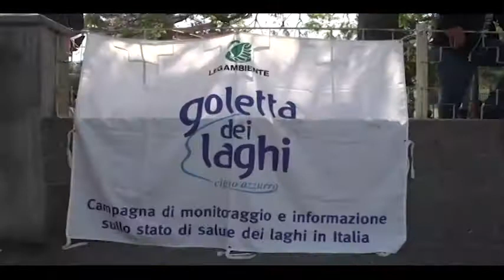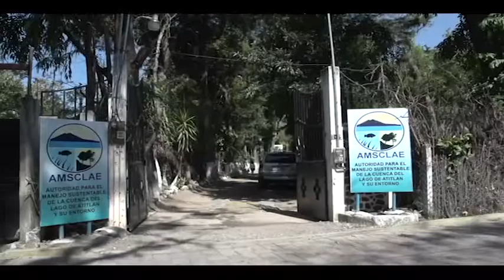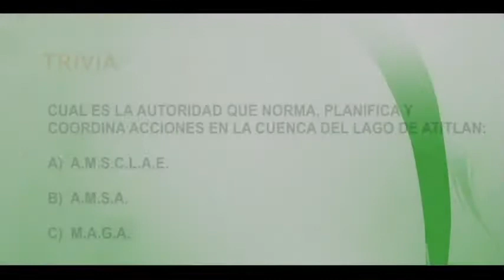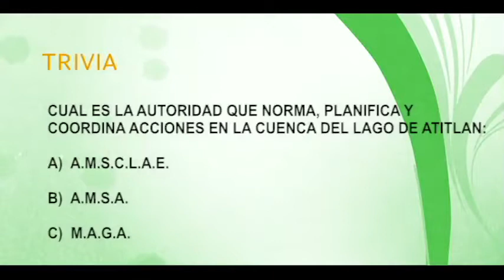YO SOY ATITLAN, Los Secretos Mejor Guardados 2/5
Yo Soy Atitlán, Los Secretos Mejor Guardados 2/5
Planeta Verde TV y Fundación del Bosque Tropical realizan proyectos en beneficio del Medio Ambiente. Nos presentan Los Secretos Mejor Guardados con Vida Amor de Paz